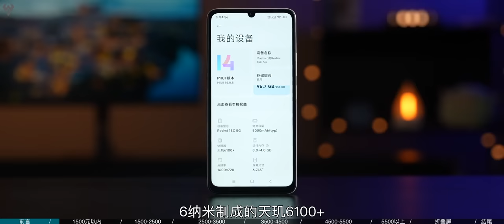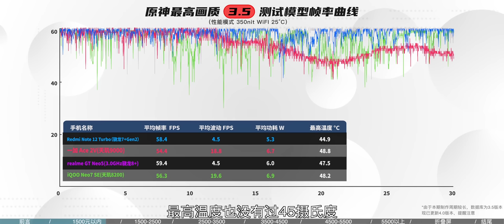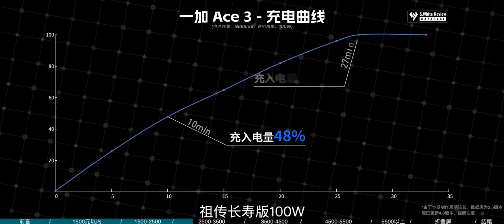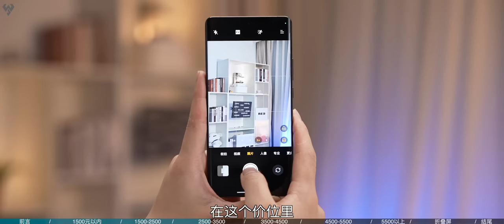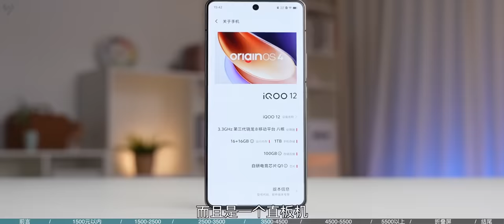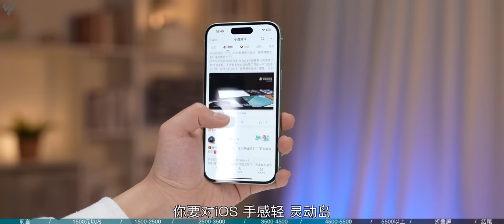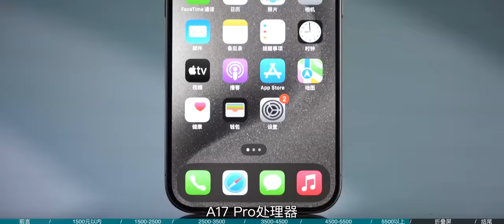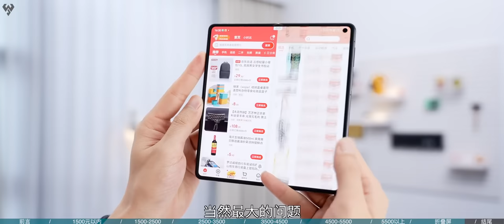「小白」2023年终春节购机指南：全价位什么手机值得买？